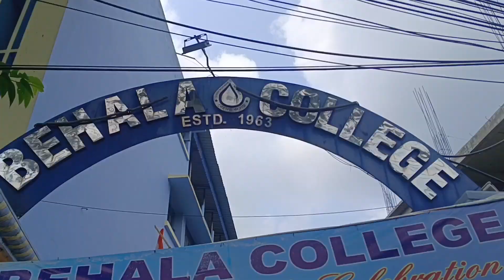Honours Paper ka Last exam Dene Jana pada 7km dur|Kolkata mein huya Baraf ka Barish|Exam keisa gaya?